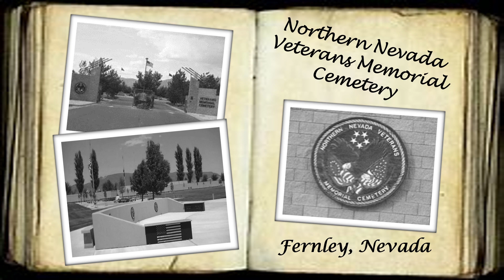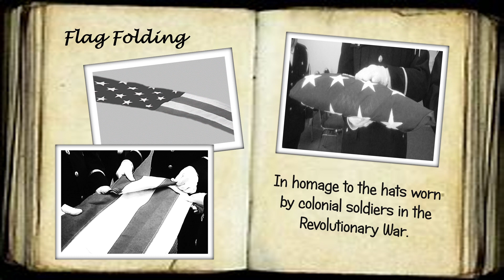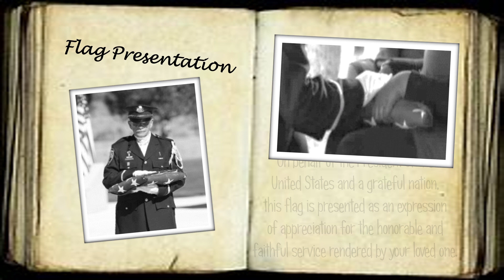Mansions of the Lord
Presentation for Nevada Veterans Coalition